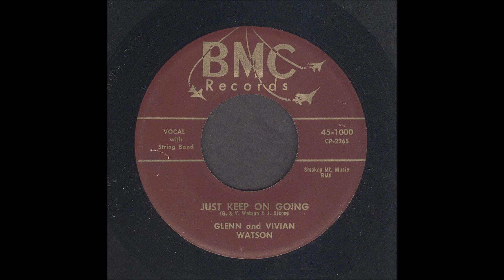Glenn & Vivian Watson - Just Keep On Going - Rockabilly 45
Glenn & Vivian Watson, Just Keep On Going - BMC Records 1000
Recorded 1959, Dayton, Ohio